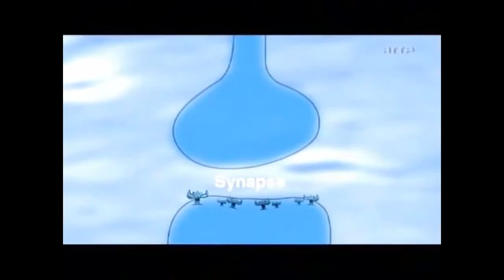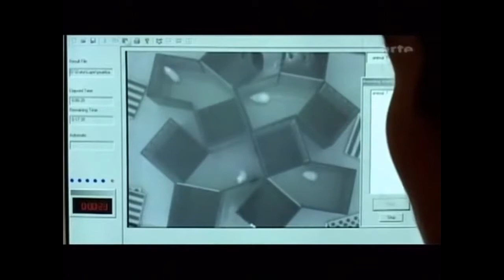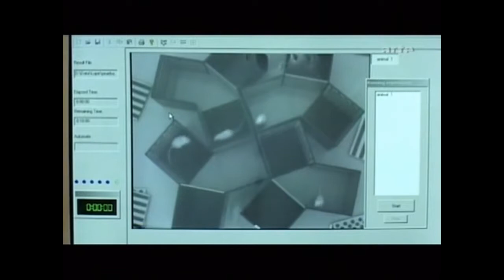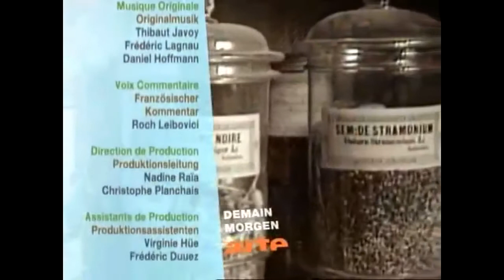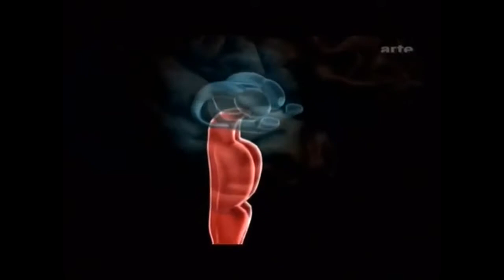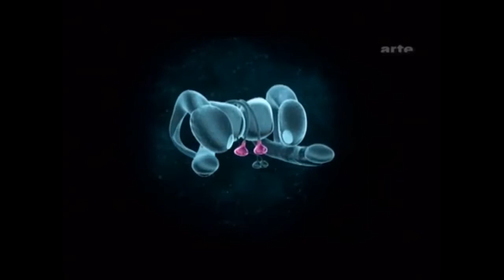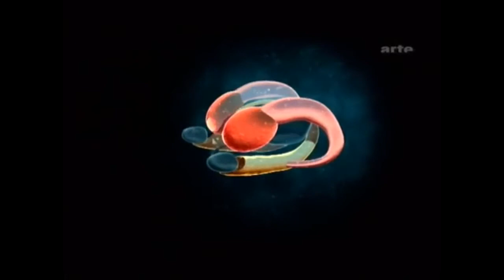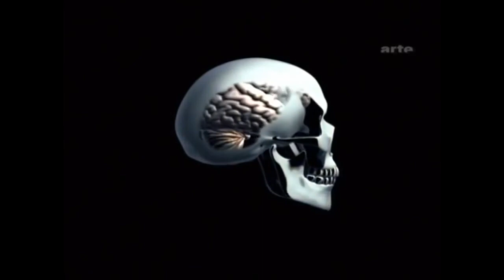Cannabis, Quels Effets Sur Notre Cerveau ? [ Documentaire Scientifique ]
[ Documentaire Science ]

[ Documentaire Science ] [ Documentaire Science ] Le cannabis est le troisième produit psychoactif (après l'alcool et le tabac) le plus consommé en Europe.

Le cannabis est le troisième produit psychoactif (après l'alcool et le tabac) le plus consommé en Europe. Il est aussi, et de très loin, la drogue illicite la plus .